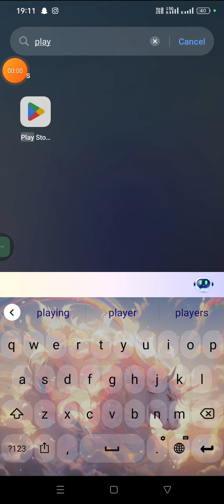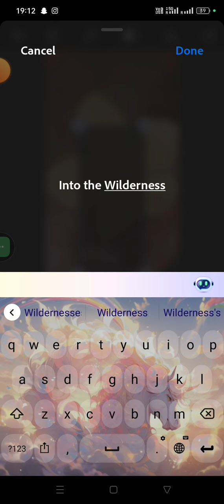TRANSPARENT BACKGROUND FOR INSTA STORY USING PHOTOSHOP.